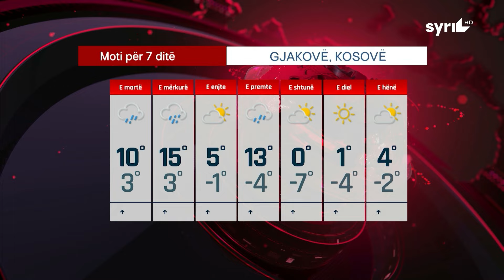LAJMET QENDRORE / ORA 19:00 / 19.11.2024